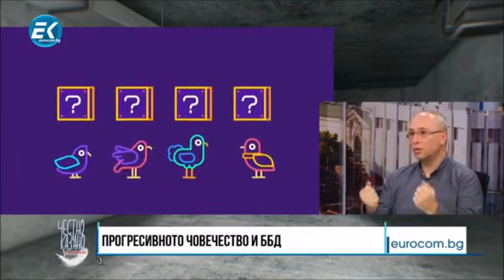Честно казано за Базовия доход с Люба Кулезич - Соня Момчилова и Георги Неделчев в ефир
Ледовете се пропукват. Системата с БазовДоход си пробива път в общественото пространство като справедлив отговор на постоянните циклични кризи на задълбочаващите се бедност, неравенство и липса на елементарна гражданска свобода.